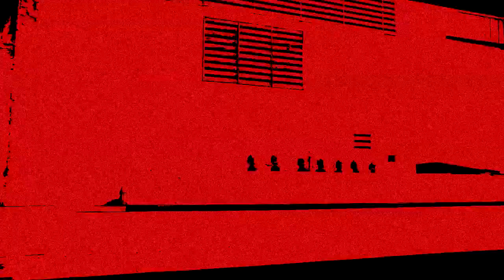The Chemical Brothers - Go (metal version)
My metal version of Go by The Chemical Brothers. I play bass, guitars e drums programming.
Video edit from original video with Slipknot - Before I Forget